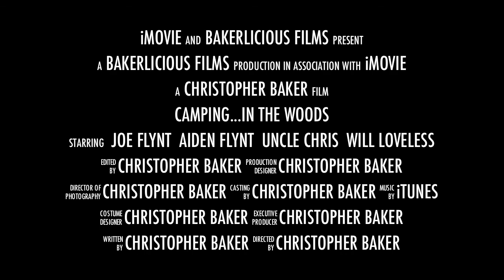Camping with nephews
Movie preview of my camping adventure with newphews.